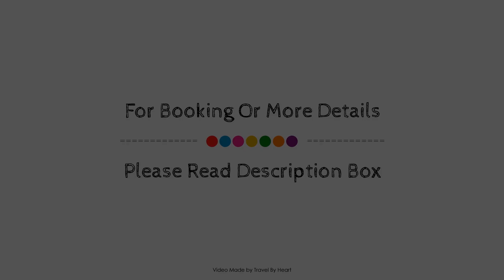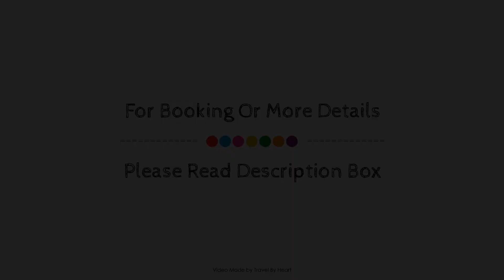Hotel Dulce Luna, San Cristobal De Las Casas, Mexico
About Property:
The 2-star Hotel Dulce Luna offers comfort and convenience whether you're on business or holiday in San Cristobal De Las Casas. The hotel offers guests a range of services and amenities designed to provide comfort and convenience. 24-hour front desk, room service, family room, tours, laundry service are on the list of things guests can enjoy. Guestrooms are fitted with all the amenities you need for a good night's sleep. In some of the rooms, guests can find wake-up service, television, satellite/cable TV, shower. The hotel offers various recreational opportunities. Friendly staff, great facilities and close proximity to all that San Cristobal De Las Casas has to offer are three great reasons you should stay at Hotel Dulce Luna.
Searching For
1. Hotel Dulce Luna - San Cristobal De Las Casas
2. Hotel Dulce Luna - San Cristobal De Las Casas Virtual Tour
3. Hotel Dulce Luna - San Cristobal De Las Casas Rooms
4. Hotel Dulce Luna - San Cristobal De Las Casas Amenities
5. Hotel Dulce Luna - San Cristobal De Las Casas Videos
6. Hotel Dulce Luna - San Cristobal De Las Casas Offers
7. Hotel Dulce Luna - San Cristobal De Las Casas Deals
Audio Credit:
Track Title: Blank Slate
Artist: VYEN